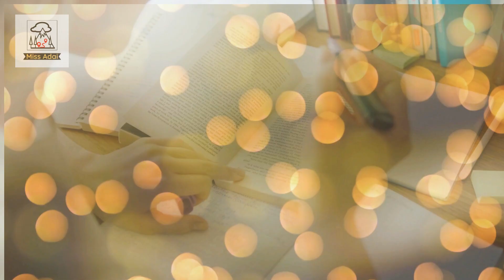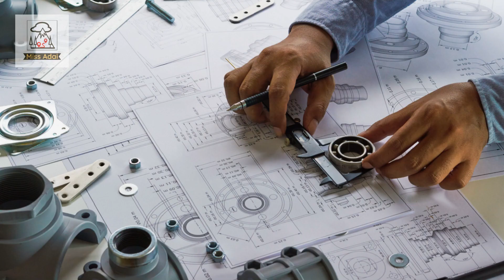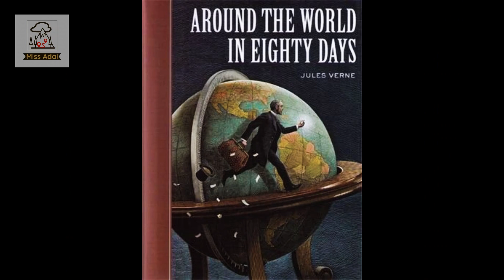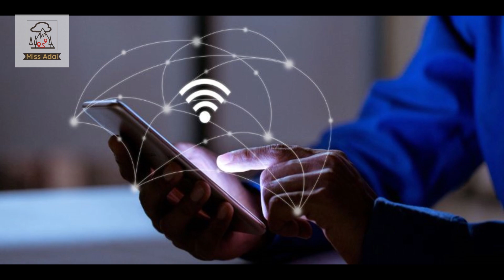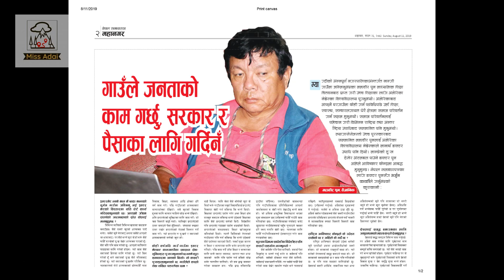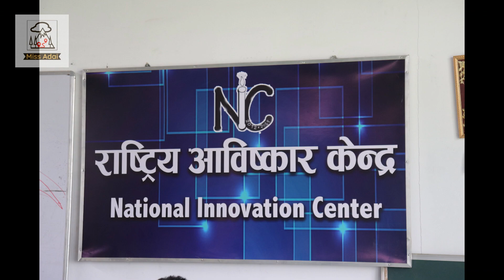Mahabir Pun Biography in Nepali | Mahabir Pun's Book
|Video Title|
Mahabir Pun Biography | Mahabir Pun's Book | biography nepali books @MissAdai

|Video details|
In this video we have been describing the well known  legend of Nepal, Mahabir Pun. He is a Nepali researcher, teacher, social entrepreneur and an activist known for his work in applying wireless technologies to develop remote areas.